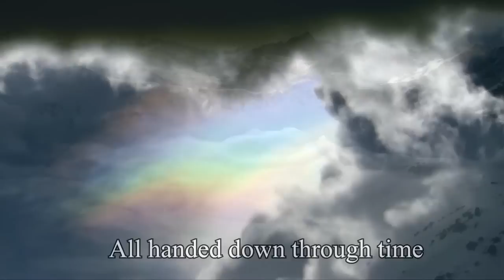The World - Dream Theater - The Count of Tuscany Lyrics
Song: The Count of Tuscany (Dream Theater)